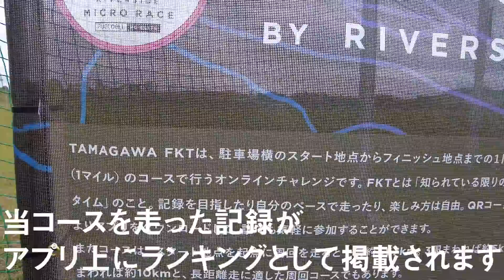【最新厚底シューズ】最速を決める1.6kmのオンラインレース【TAMAGAWA FKT】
○TKD PROJECT よしきさんとガチバトル↓
【衝撃のラスト】くれいじーかろvsよしき！発売前の最新厚底カーボンシューズで対決！

5/16~6/14まで開催しています！

strava のアプリをダウンロードして今すぐチャレンジ！！

【New balance FuelCell RC Elite v2】
5/21 先行予約開始
5/28 一般販売開始

800m1分台.1500m3分台.ウルトラマラソン6時間切りを目指しているランニングにくれいじーな男の現在進行形のストーリー

【くれいじーかろ】こと甲斐大貴と申します！

駆け出しランニングコーチとして活動しています！

柏日体→順天堂大学→ラフィネ→JOHHOKU CABALLO代表

ランニング歴15年のくれいじーです！！

少しでも興味を持って頂けましたら下記も確認してくれたら嬉しいです！

【プロフィール】はこちら！

【イベント】はこちら！

【JOHHOKU CABALLO】HPはこちら！